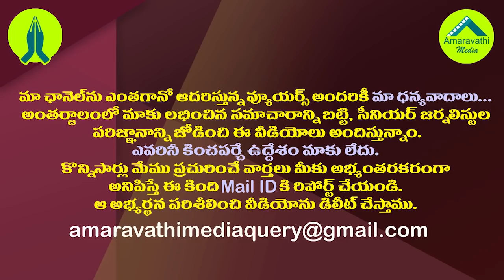శివాజీ మరో గరుడ పురాణం..అనసూయ, సుమపై ఆక్రోశం ఎందుకు?| Garuda Shivaji came on Screen Once Again